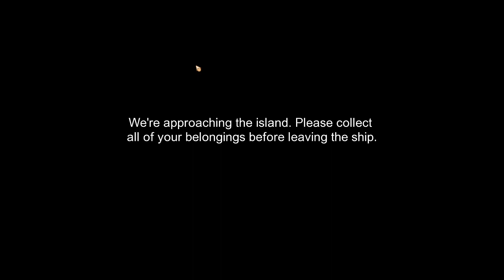Pumpkin Days (Full Release!) - New Life, Who Dis? [Ep 1]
Pumpkin Days is a traditional farming RPG. Pick one of three towns to start your farming adventure. Farm, fish, mine, catch bugs, raise animals, and more. Help fill out the museum to stop a factory from being built on the island. Unless you wish to side with the factory. The choice is yours.

It's a new start and new adventures! This episode runs a little long, largely due to it being the first episode.

I stream every Tuesday and Thursday (barring something else, but I just will reschedule the stream for that week).
Tuesdays @ 5pm - 8pm CST: Stardew Valley
Thursdays @ 5pm - 8(sometimes 9)pm CST: Atelier Ryza